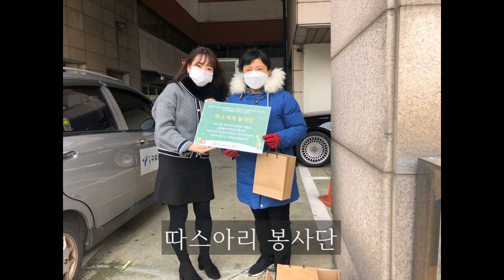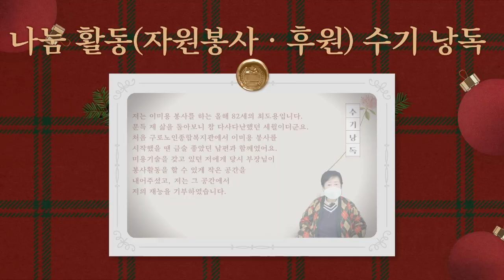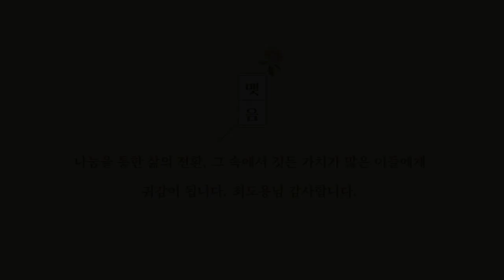2020년 자원봉사자ㆍ후원자 감사 나눔 행사 「누구에게나 산타는 있다」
2020년 자원봉사자ㆍ후원자 감사 나눔 행사 「누구에게나 산타는 있다」